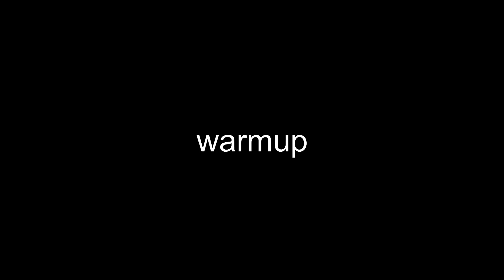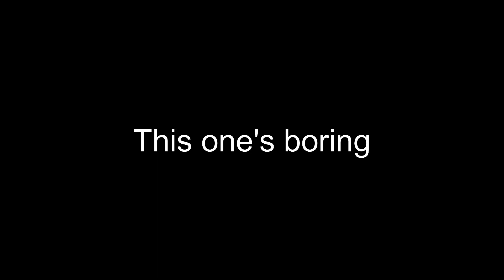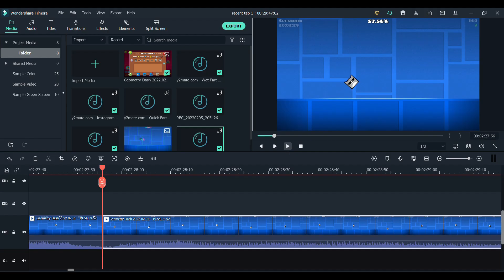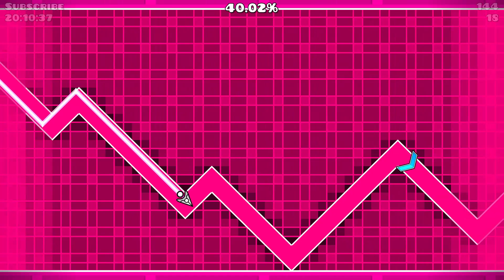The RECENT TAB Ups Their GAME!!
btw, Emma's my cat, not anything else, :/